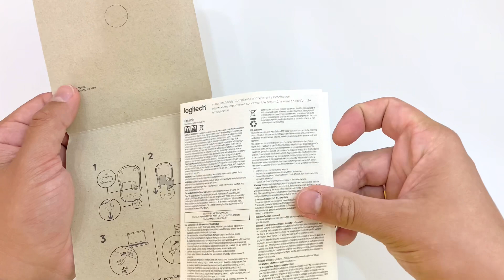Um Mouse Silencioso! Logitech Silent M220. Incrivelmente silencioso!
Mouse Logitech Silent M220, o melhor mouse para trabalho e estudos! Extremamente silencioso e confortável, até 90% menos ruído de clique, que outros mouses da própria Logitech. Com uma simples pilha alcalina que já vem com ele, irá durar até 18 meses. Para quem gosta e precisa de um mouse silencioso, o M220 é a escolha certa.

Mouse Logitech Silent M220
Branco
Rosa
Cinza grafite

Cores Prata, Preto, Azul e Vermelho

Minha experiência com os mouses da Logitech

*Fiquei muito surpreso com o silêncio que esse mouse tem e o quanto é confortável. A qualidade da marca é inquestionável, já tive e tenho outros modelos de mouse da marca e a pilha, essa pode ter certeza que vai durar mais de 18 meses. Já tive o modelo M185, e a pilha duraria até 12 meses, e mesmo usando bastante, durou 2 anos a primeira. Com uma pilha Alcalina Panasonic, durou quase 3 anos. E com mais de 8 anos de uso e 3 notebooks depois. Estragou o botão esquerdo e aposentei ele. Comprei o M170 cinza, visto no vídeo, em 2019 e depois de conhecer o M220, resolvi fazer um upgrade. E a pilha do M170, durou 15 meses a primeira.*